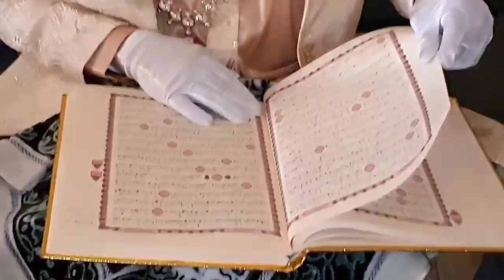Sarsara : Le Général de Bamba rend visite à Serigne Kara Khalife de Serigne Kosso Astou Lo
Sarsara : Le Général de Bamba rend visite à Serigne Kara Khalife de Serigne Kosso Astou Lo Ibn Serigne Modou Awa Balla